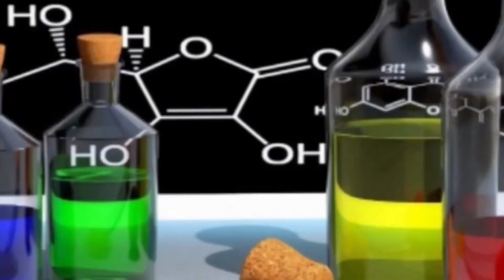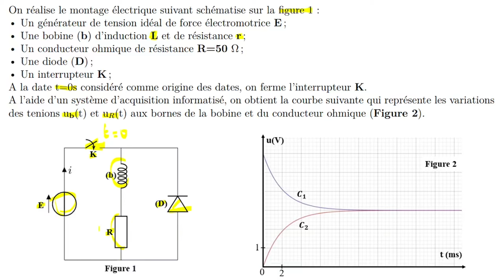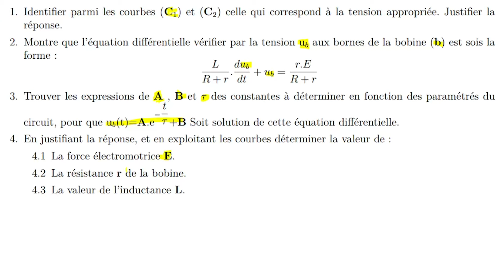Exercice 07- Dipôle RL - Électricité ⚡️ - 2 BAC BIOF - pr: B.Mouslim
Bon apprentissage !

▬▬▬▬▬▬▬▬●  Suivez-moi  ●▬▬▬▬▬▬▬▬